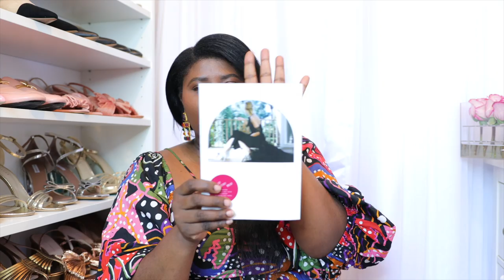LOUIS VUITTON, RALPH LAUREN, CHANEL, MIA BECAR UNBOXING | GLAMAZON DIARIES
Happy Wednesday Glamazons! I'm unboxing some of my latest shoes and handbags from Louis Vuitton, Mia Becar, Ralph Lauren and Strathberry. Let me know if you love these types of videos and I'll be sure to add more. xx

Amazon Earrings

Acrylic Rose Box
Revlon Lipstick

Chanel Le Beige Healthy Glow Foundation
CHANEL SUBLIMAGE LES GRAINS DE VANILLE